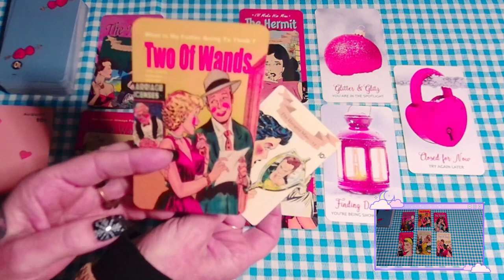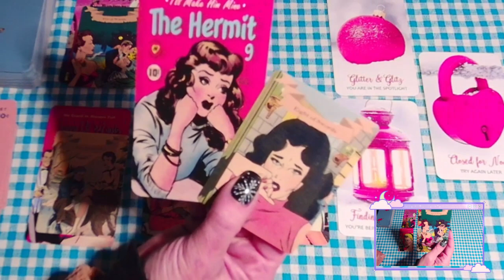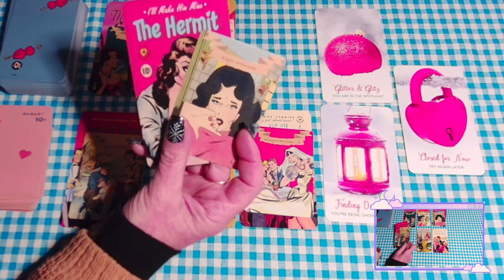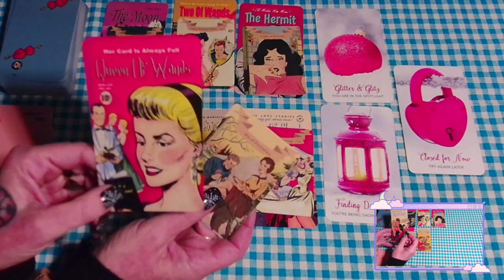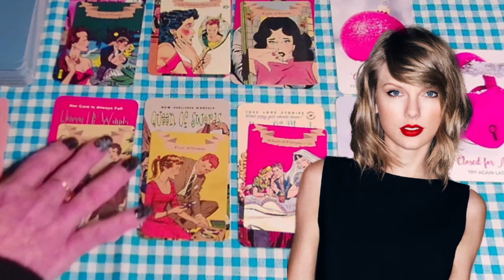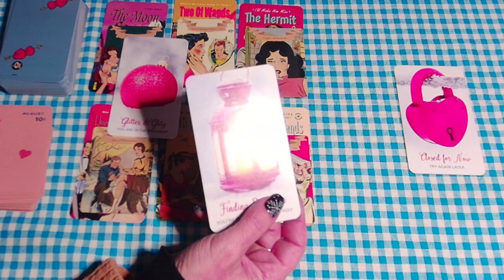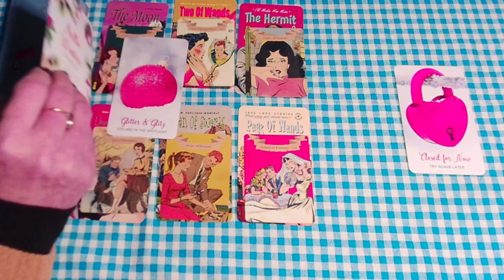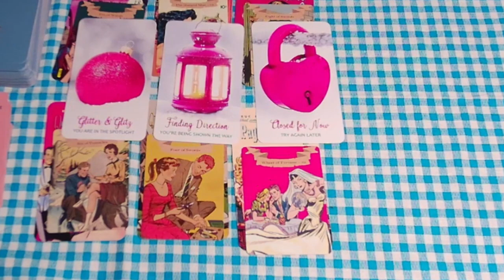Taylor Swift & Travis Kelce Getting Hitched!??? November 2023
The Rumor Mill Is a chatter concerning @TaylorSwift and Travis Kelce getting married. Let's see what the cards have to say.

Free Live Tarot, Free Live Personal Questions.